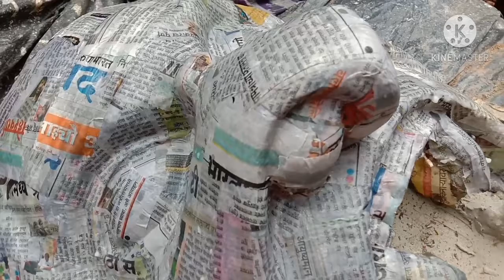Home made Narkasor